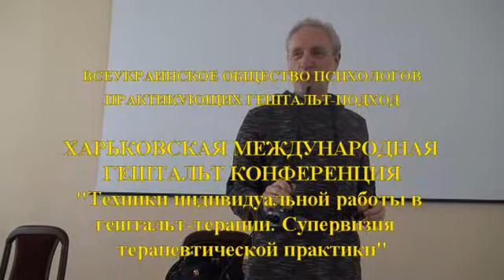Харьковская гештальт-конференция 3.03.19. Презентация 14:15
ВСЕУКРАИНСКОЕ ОБЩЕСТВО  ПСИХОЛОГОВ, ПРАКТИКУЮЩИХ ГЕШТАЛЬТ-ПОДХОД
Харьковская Международная гештальт-конференция
1-3 марта 2019 года
"Техники индивидуальной работы в гештальт-терапии. Супервизия терапевтической практики"